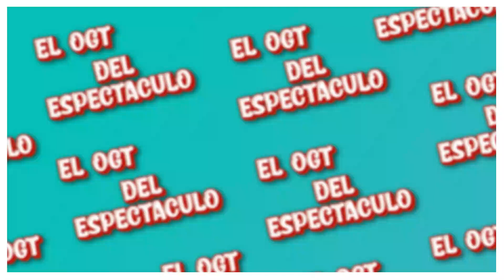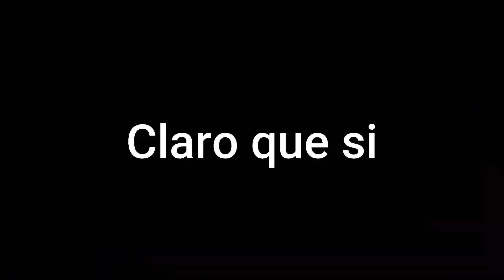🔥RBD ESTA DE REGRESO A LOS ECENARIOS EN 2023🔥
Que tal amigo, como estas? Espero que te encuentres muy bien y si no es asi, para eso te traemos esta pequeña reseña de 🔥RBD ESTA DE REGRESO A LOS ECENARIOS EN 2023🔥, espero te guste y dejes tu like y no olvides de compartirlo con tus amigos para que tambien se enteren de estas pequeñas curiosidades y no olvides de seguirme en mi pagina de facebook

nos vemos en el proximo video amigos.